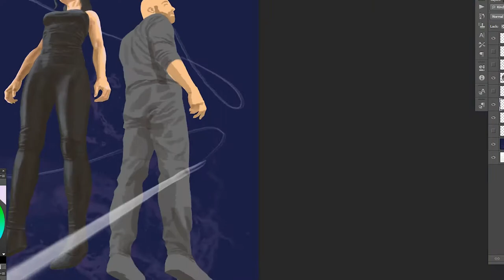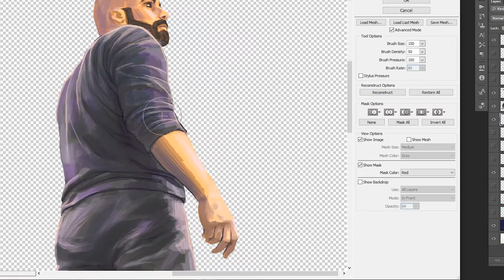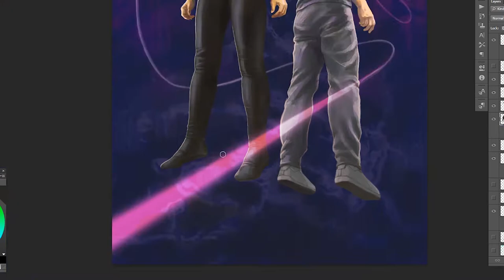Break Out The Crazy's HIGHER art painting process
Art for HIGHER by Break Out The Crazy.